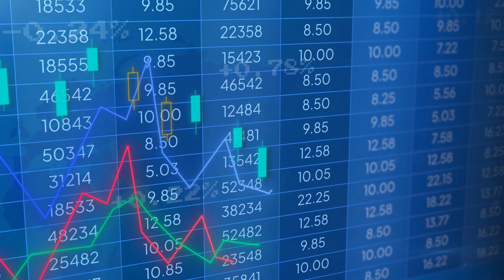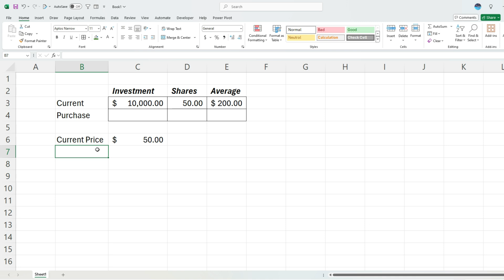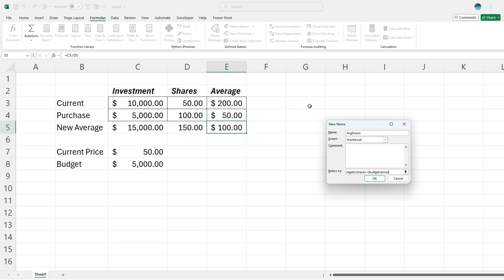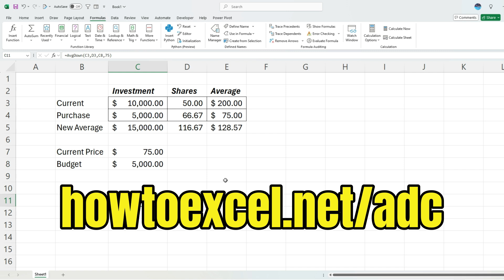Create an Average Down Calculator With a Lambda Function in Excel